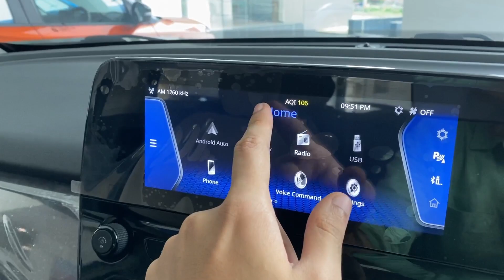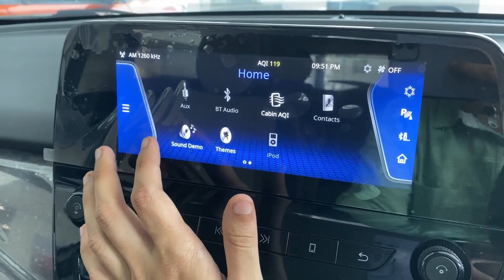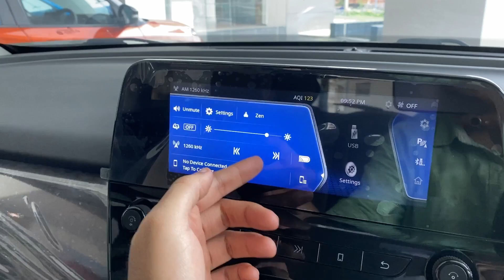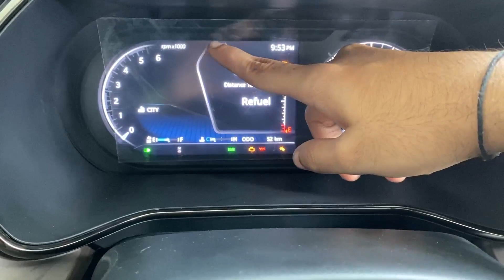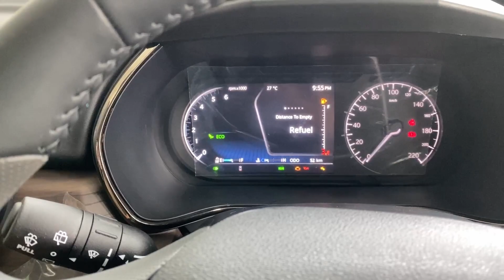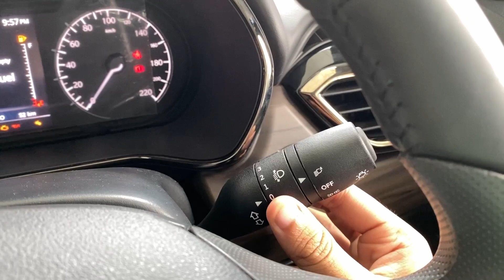TATA HARRIER 2022 KAZIRANGA EDITION | Beautiful and Loaded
Location:- Tata Motors Cars Showroom - Lexus Motors, Rajarhat
Plot No 2D/13, Action Area 2 New Town, D, Major Arterial Road(South-East), Rajarhat, Kolkata, West Bengal 700156

Hey guys!
This is a new video on the 2022 TATA HARRIER. This is the XZ+ KAZIRANGA EDITION. Enjoy the video! 😇

Things I use for my video :
Apple Iphone 12